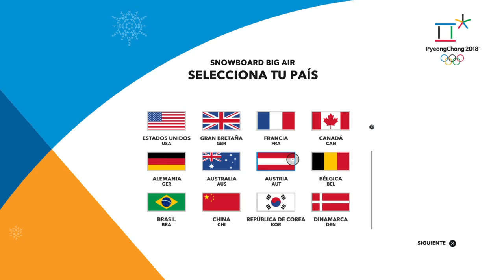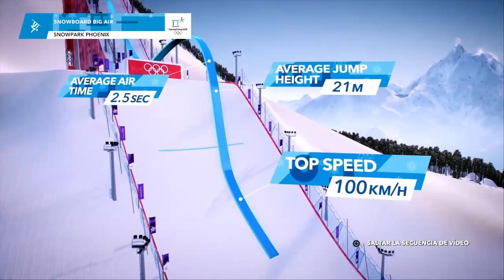STEEP: CAMINO A LAS OLIMPIADAS DIRECTO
Canal de videojuegos como crash bandicoot , battlefield 1, fifa17 ,destiny ,overwatch y muchos más